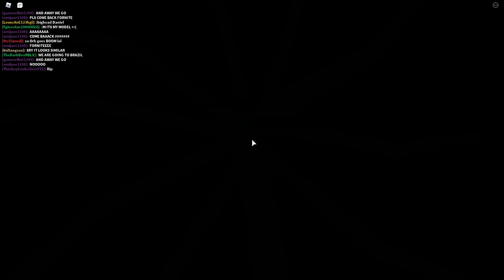Roblox The Corrupted Cove | Orb Destruction Live Event